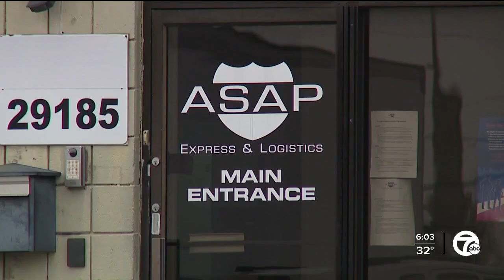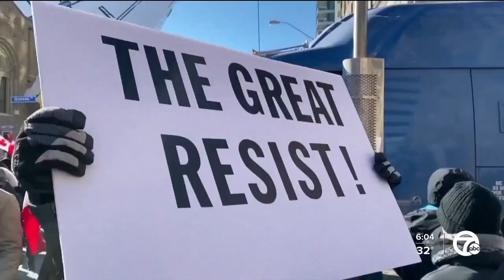Logistics company says mandates impacted business, then mandate protests impacted business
"If you take a look at just the amount of economic activity created by auto parts going across the border, it is staggering," says Sandy Baruah, President and Chief Executive Officer of the Detroit Regional Chamber.